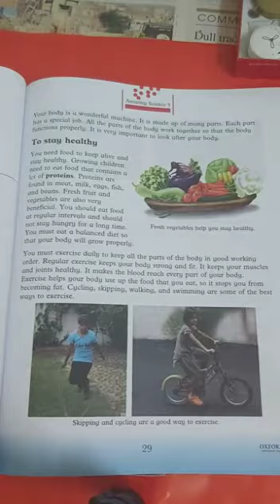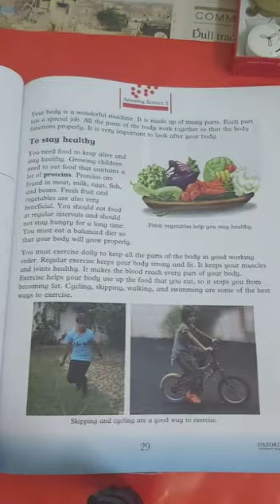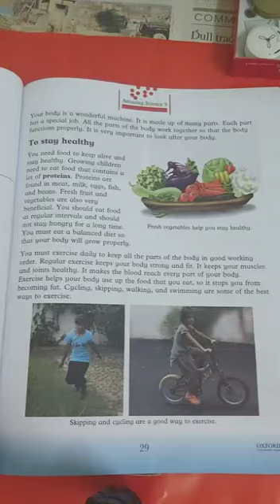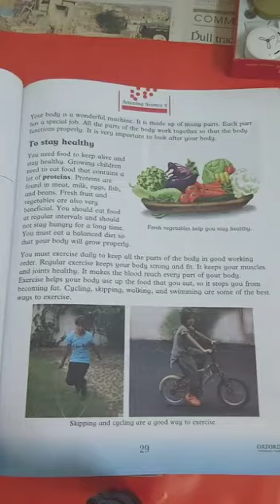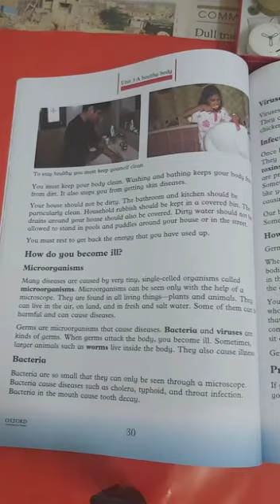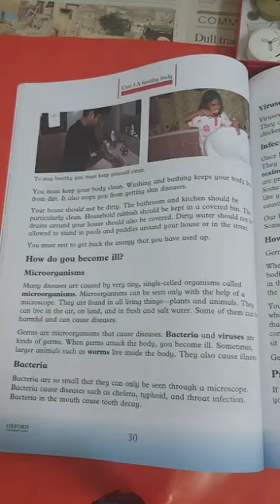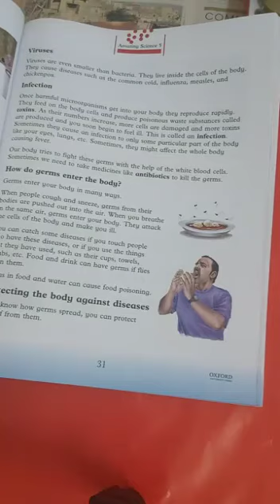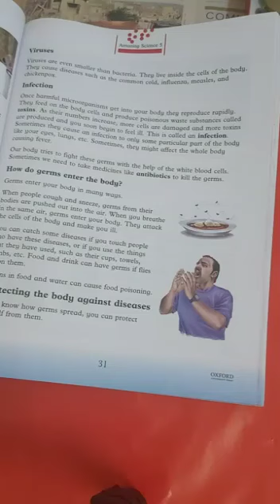A healthy body (Class 5)